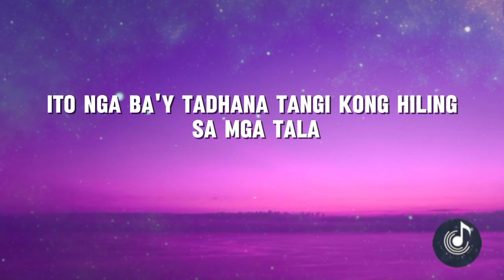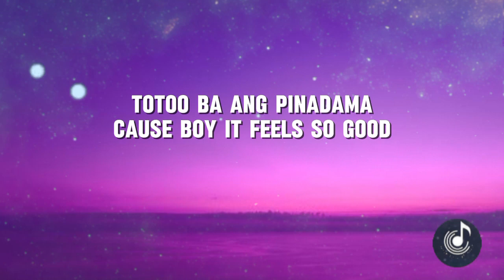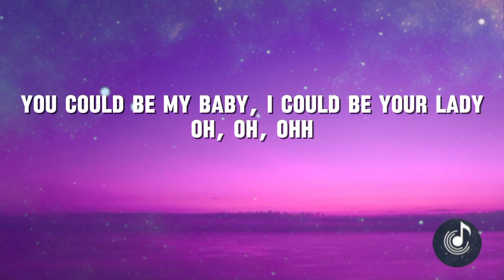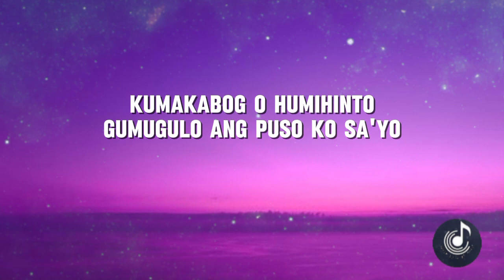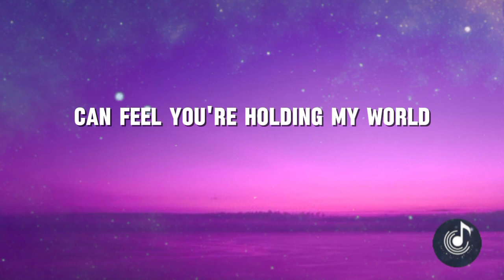PANTROPIKO-BINHI-|Lyrics Video| Opm Song Cover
PANTROPIKO
By:BINHI

Ikaw ay nasilayan sa di inakalang panahon
Lumapit ng biglaan para bang di nagkataon
Ito nga ba'y tadhana tangi kong hiling sa mga tala
Mga pintig ng puso'y nakalaan para sa'yo

From following your footprints in the sand
To walking with you on this island
Guided by the grip of your hand
I can feel you're holding my world

Ano ba itong nadarama oh shux
Ito ba'y pag-ibig na ha
Totoo ba ang pinadama
Cause boy it feels so good

Bawat araw mas sumasaya
Magmula nang nakita ka
Nawawala ang pangangamba pag ika'y kapiling na

Sumapit na ang araw nang ika'y muling nakausap
Hinahanap ka sa tabi di na mawala sa isip (tabi)
Nakita kang papalapit puso ko'y bigla nang di mapakali (oh mapakali)
Ano nga ba ang sinapit kakapit ba hanggang huli (oh)

From following your footprints in the sand (in the sand)
Guided by the grip of your hand (oh)

On this tropical island sitting on the white sand
Guess I found my love with you
'Cause with you, boy, I'm going crazy
You could be my baby, I could be your lady
Oh, oh, ohh

Di na maawatan ang kilig na bigay riyan
Puso'y parang bang di na mapigilan
Kumakabog o humihinto
Gumugulo ang puso ko sa'yo

Ano ba itong nadarama oh shux (oh)
Ito ba'y pag-ibig na (whoa, whoa)

Magmula nang makita ka (oh oh)pqntr
Nawawala ang pangangamba
Pag ika'y kapiling na (kapiling na)